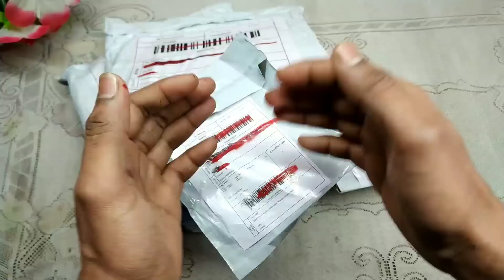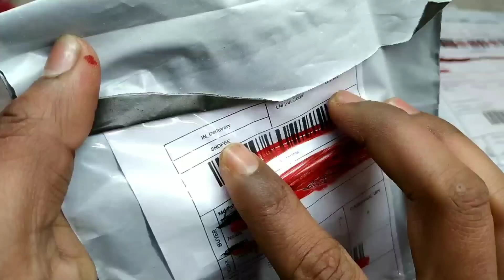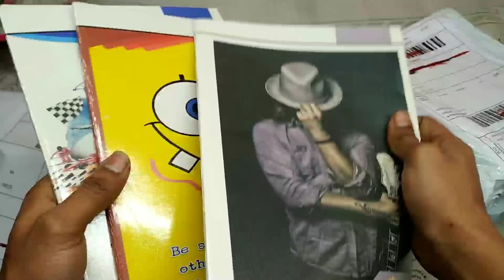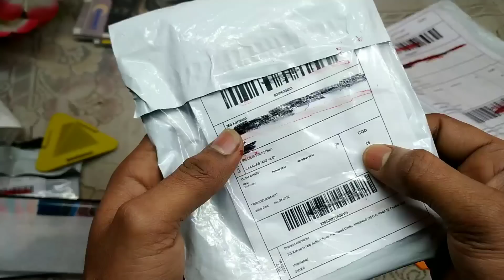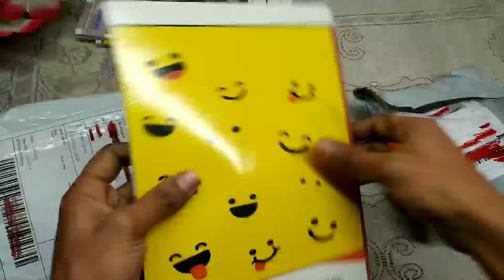🛍️ 7₹ Me Fridge ₹10 Me Washing Mashing Biggest Loot Unboxing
daily loots Unboxing videos
Flipkart 5rupe loots
Shopsy free shopping
Shopsy loots Unboxing
Shopee New loot
Unboxing loot
loot unboxings
daily loot unboxing 25
loot unboxing
loot unboxing
Free products today
Shopee Unlimited Loot
Shopee Unlimited free shopping

🛍️ 7₹ Me बड़ा - बड़ा Loot 🤑🤑 World Big Loots Unboxing 🎉 #25